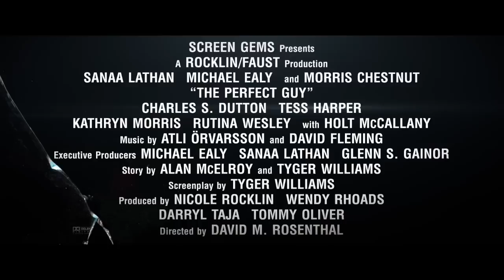The Perfect Guy Featurette - Story (2015) - Morris Chestnut, Sanaa Lathan Thriller Movie HD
Fueled by rage and jealousy, a man (Michael Ealy) seeks revenge against the woman (Sanaa Lathan) who ended their budding relationship.